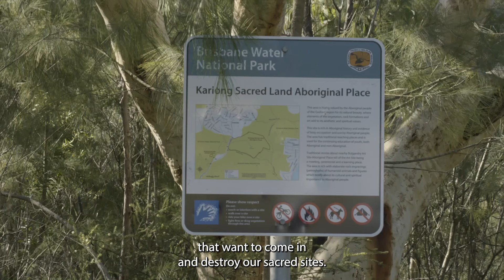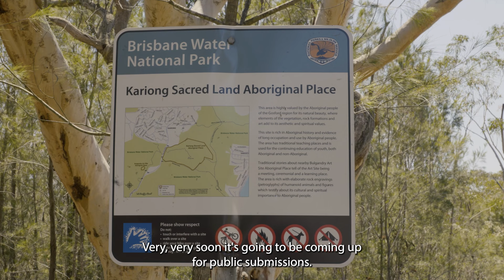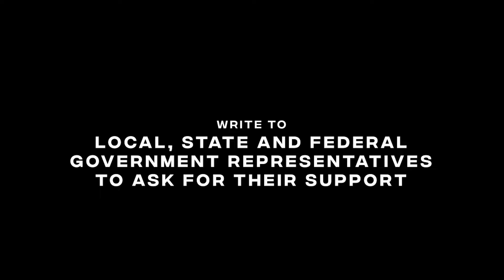Save Kariong Sacred Lands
PLEASE WATCH & SHARE THIS SHORT FILM & CONSIDER MAKING A SUBMISSION

** URGENT Call to ACTION - Submissions are open right NOW - so it's very important to get submissions done ASAP **

Dear Central Coast community and our supportive neighbours

We have been working closely with Traditional Custodians over the past few years to protect part of Kariong Sacred Lands from a proposed development by Darkinjung Local Aboriginal Land Council (DLALC).

Yep, unfortunately DLALC are willing to destroy cultural heritage and endangered plants and animals for profit!

We have received zero support from our State Member for Gosford Liesl Tesch and Minister for Aboriginal Affairs David Harris, so we need PEOPLE POWER

Only a short walk from the famous Grandmother tree and Kariong Hieroglyphs, this development will see the complete destruction of endangered wetlands, threatened flora and fauna and officially registered Aboriginal cultural heritage sites.

PLEASE help our voiceless native plants and animals by writing a short, to the point submission opposing this development.

Some points to help you with your objection to the rezoning proposal:

** Go to Coast Environmental Alliance on Facebook to find link **

• Destruction of cultural heritage and sacred Aboriginal sites, and against the wishes of the Traditional Custodians of the Central Coast the Guringai and Darkinoong (not Darkinjung) people

• This is called a 'cut and fill' development, and would see the entire bushland (rocks, trees and wetlands) gutted and filled in, and all plants and animals that call it home completely wiped out

** This is NOT a sustainable development as DLALC are claiming **

• The land is currently zoned C2 Environmental Protection (the highest environmental protection private land can receive) and is full of threatened and endangered species and their habitat, such as the Glossy black cockatoo, Powerful Owl, Giant Burrowing Frog, Red Crowned Toadlet and the extremely rare plant Darwinia glaucophylla

• This development could set an extremely dangerous legal precedent for other environmentally protected native bushland to be rezoned and bulldozed, such as the entire beachfront bushland at Norah Head that Darkinjung Land Council has claimed and are planning to develop

** If they get away with Kariong, places like Norah Head will be next **

• The area is listed as Area of Regional Koala Significance (ARKS) and is currently being assessed by the Government to release Koalas into the area for a relocation program (Koala Translocation Project) aimed at stopping the extinction of koalas

• The area has endangered fresh water wetlands  that feed into the National Park below, incl the local oyster industry in Brisbane Water that rely on this fresh water for their very existence

• Developmental waste run-off polluting surrounding environment and weed infestation into the National Park next to proposed development site

• New access roads cut into bushland to access development site

• Traffic congestion of heavy lorries and other associated vehicles using Woy Woy road and other local roadways adding to already strained infrastructure

• Noise pollution of development for extended periods during the development

• Wildlife fleeing from the bulldozers being pushed onto Woy Woy Road

• Potential fire risk to surrounding bushland and houses by taking out wetlands and drying out surrounding bushland (this is a major fire risk area)

• Risk of domestic animals such as cats and dogs impacting wildlife in National Park

NOTE: DLALC are saying they are protecting half the site, but just because they aren't attempting to destroy the entire parcel, doesn't mean they are "protecting" anything.

PLEASE SHARE THIS POST FAR & WIDE & TAG FRIENDS IN THE COMMENT SECTION

We MUST save this special part of Kariong Sacred Lands!

For our love of our beautiful Central Coast!

Jake